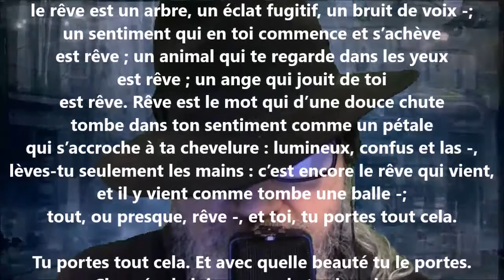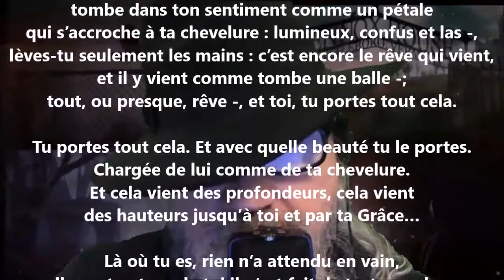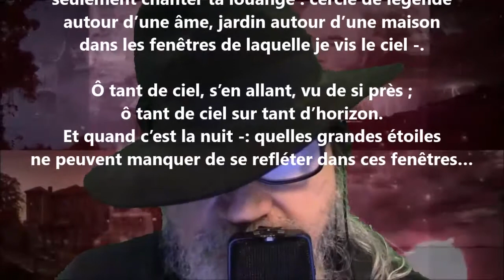Le rêve - Rainer Maria Rilke lu par Yvon Jean